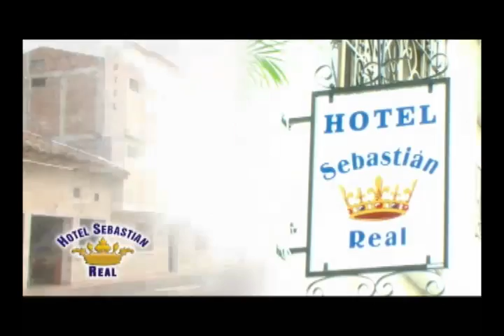CNC BUGAVISION NOTICIAS 20 agosto 2013